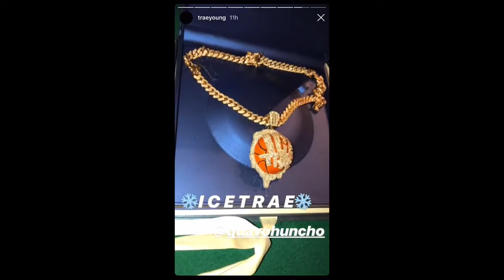Trae Young received a special gift from Quavo